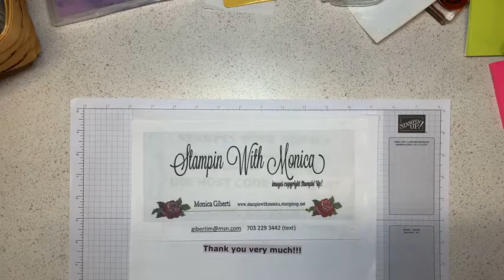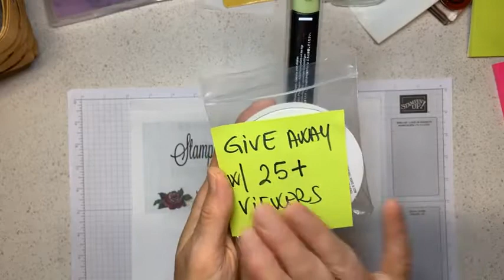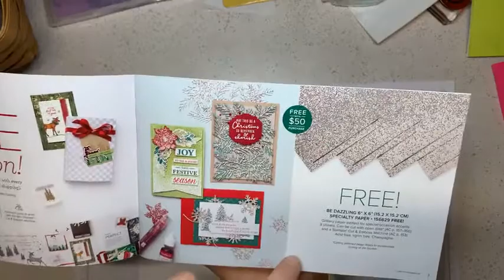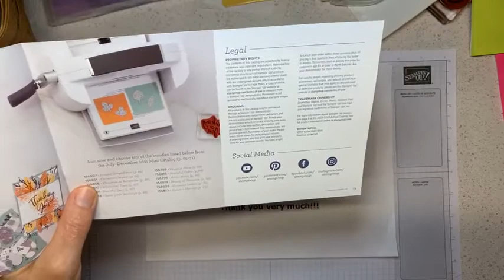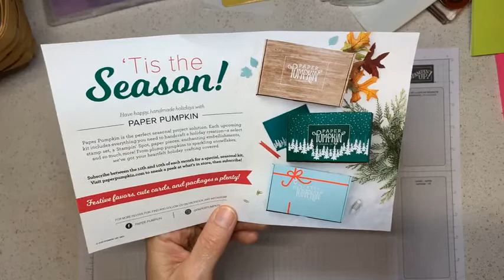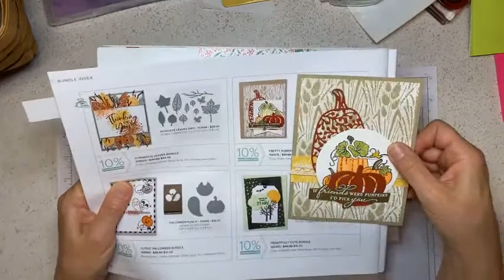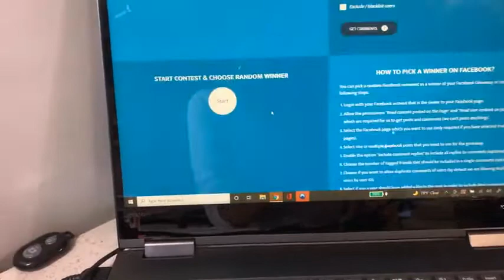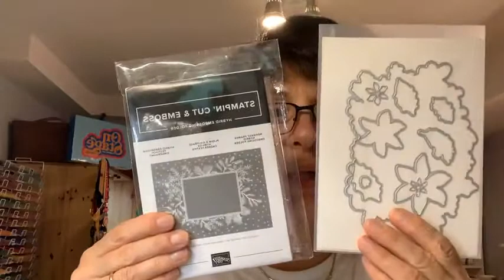Weekly Wednesday Facebook Live - September 15, 2021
Demonstrated two projects and two coloring techniques with the Feels Like Home stamp set that is one of the SAB choices with a $50 purchase until September 30.
Shop - for every $50 or $100 merchandise order choose free products from the brochure
SEPTEMBER HOST CODE - QR242H3T
See Less